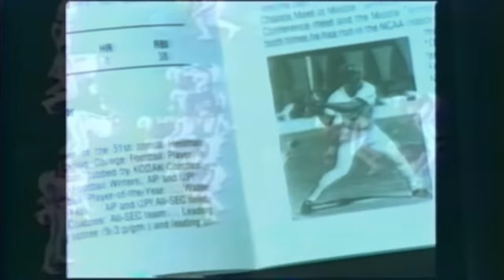“Bo Knows”Bo-Jack Legend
Bo’s story following his one of a kind careers